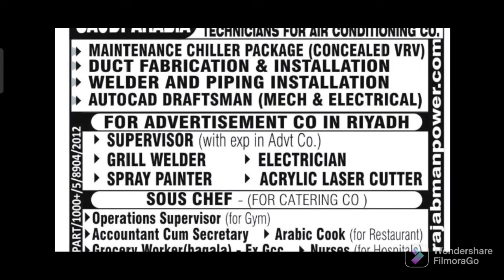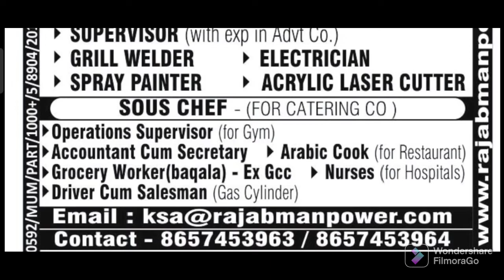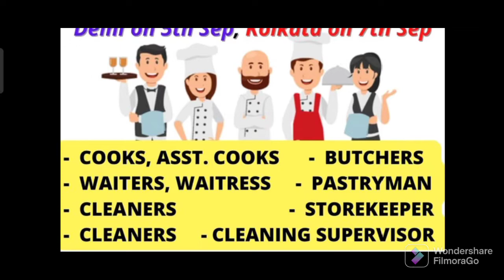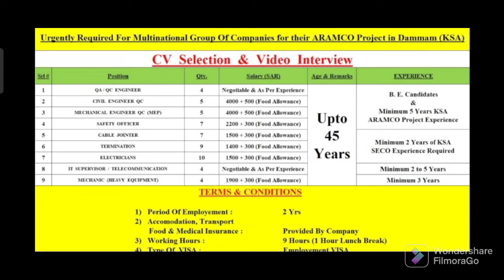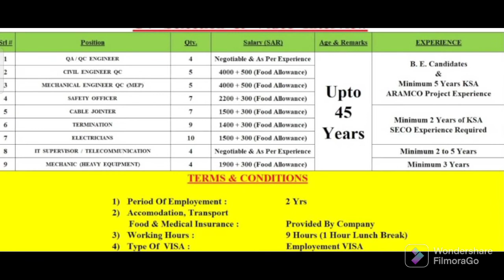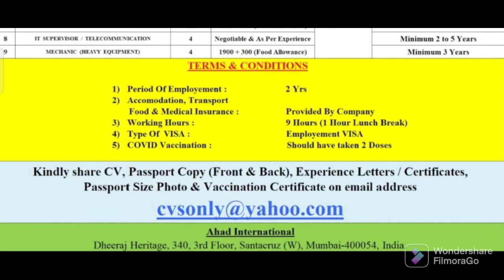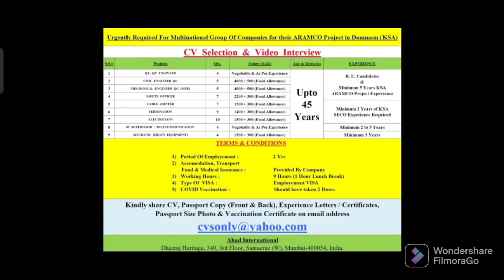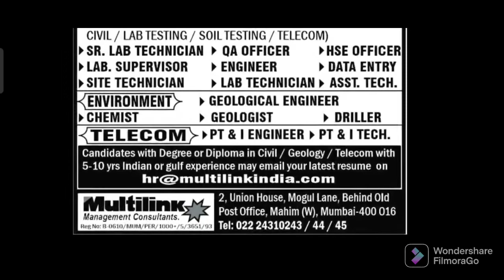Assignment Abroad Times Today | 31 August | Overseas Jobs | Abroad Times Paper | Azmi Jobs Update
Download free assignment Abroad times news paper👇👇
Eabroadjobs.com